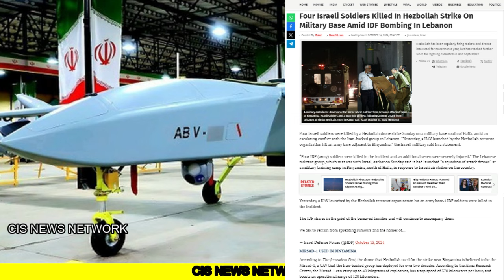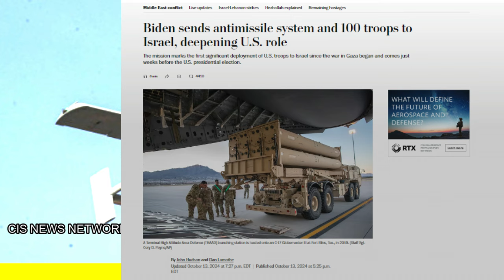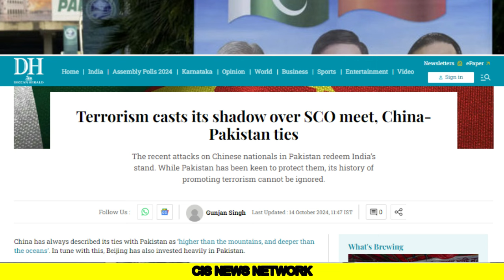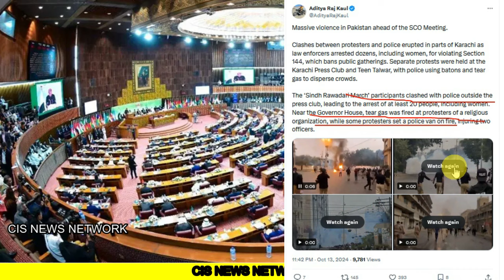SCO से पहले पाक में खेल जयशंकर कल पहुँच रहे चीनी PM पहुंचे | इजराइल बेस पे बड़ा हमला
In this video we have analyzed two updates :
1. Hezbollah drone attack on army base kills 4 Israeli soldiers and injures dozens